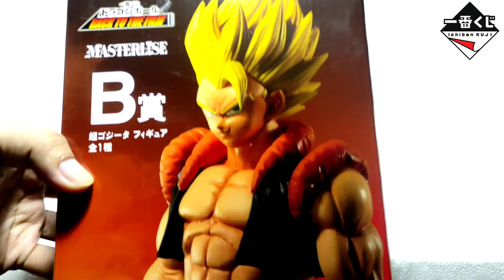ICHIBAN KUJI | MASTERLISE | BACK TO THE FILM | GOGETA